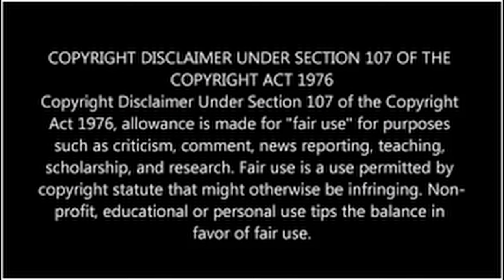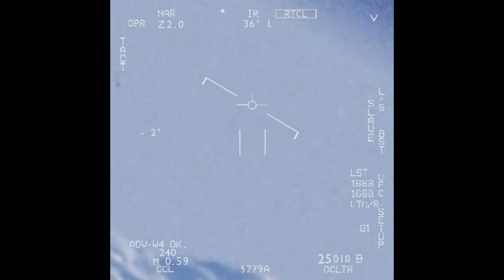Prepare for the Unexpected: UFO Phenomenon in 2023-2024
Get ready for the UFO phenomenon in 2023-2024! The government has confirmed that there will be a major increase in UFO sightings during this time period. Stay informed and be prepared for what could be the biggest event in human history. Watch this video to find out more about what to expect and how to prepare for the unexpected.